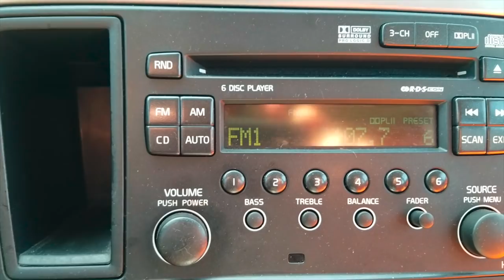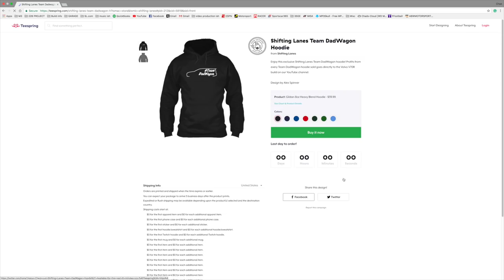Is Our Volvo V70R Really As Good As We Think It Is?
So the M3 has been sold but that left Chad without a ride until the Lexus is up and running. The only solution? Relieve Gregson of his Volvo V70R and see what all this Volvo fuss is about. This is the Shifting Lanes Review of our Volvo V70R and it features none of Gregson.

Track; Defences - Might and Main